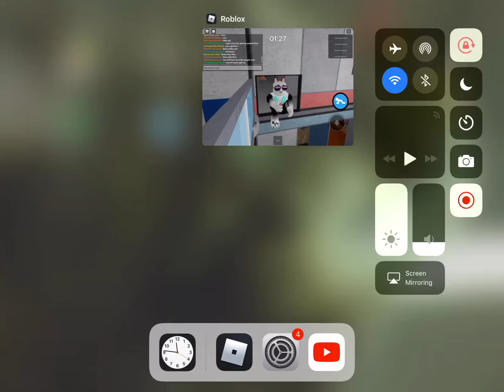Mousy from roblox piggy